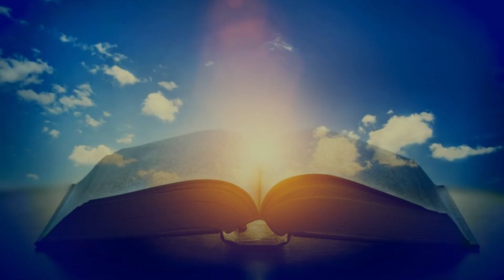Mark 4:21-25: 'Light under a bushel'